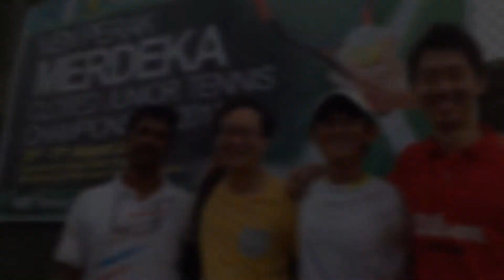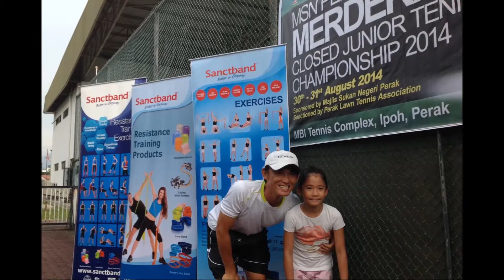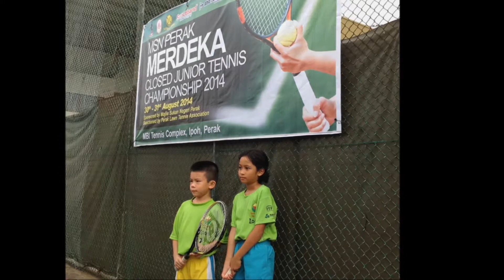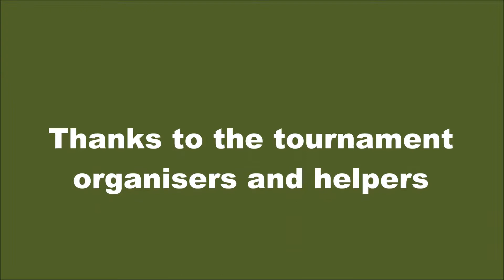Merdeka Junior Tennis Tournament 2014 (Two)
Merdeka Junior Tennis Tournament (Two)
30th and 31st August 2014.
MBI Stadium, Ipoh, Malaysia.

IPOH TENNIS CHANNEL -